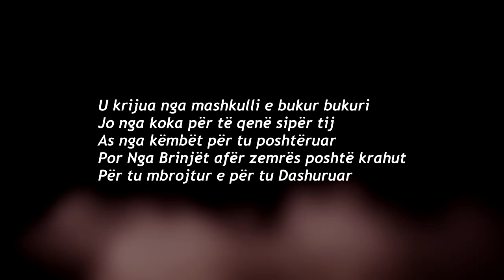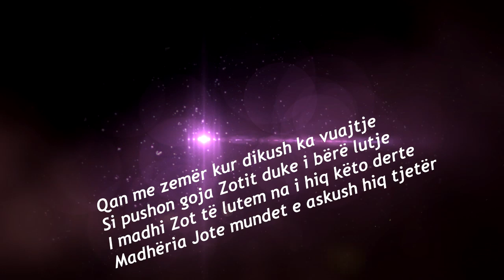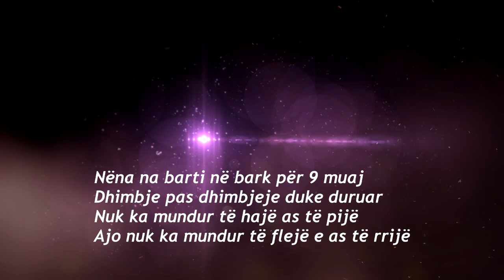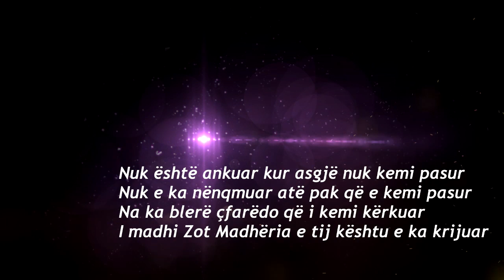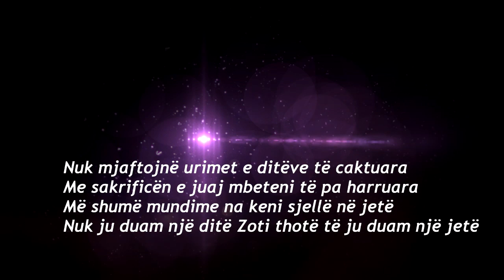Esad Shehu - Kushtuar femrës shqiptare (Poezi)